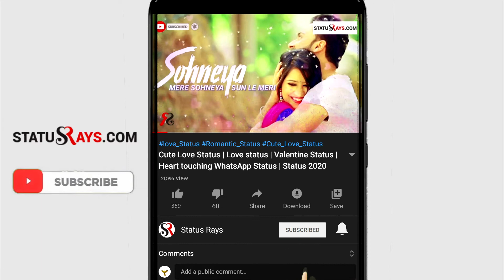Heart Touching Sad Shayari Status 💔 Sad Emotional Status 😥😥 New Whatsapp Status | 2020 Status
If Any Of The Owners Have A Problem With Your Pictures And Music Used Here, Please Send Me A Email - and I Will Remove Them Thank You... No Copyright infringement intended.